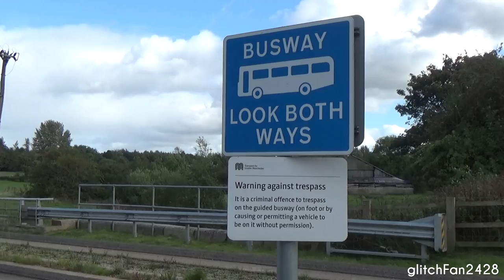Buses on a "Train Track"??? | Leigh Guided Busway, England 2021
Maxson Goh Films a showcase of the Leigh Guided Busway, a Bus Rapid Transit (BRT) system between Leigh and Ellenbrook, England, UK with Vantage Services V1 and V2. The most common bus sighted was the Volvo B5LH, although a Volvo B9TL and Volvo B7RLE were also sighted during filming.